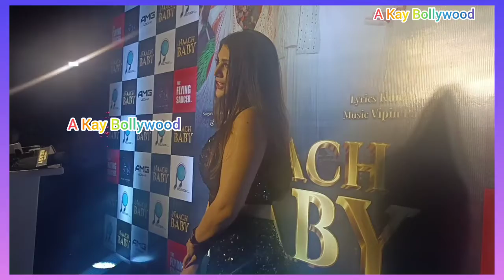Ishita Raj Chauhan Arrive At The Launch Of Sunny Leone And Remo D'Souza's New Song Naach Baby